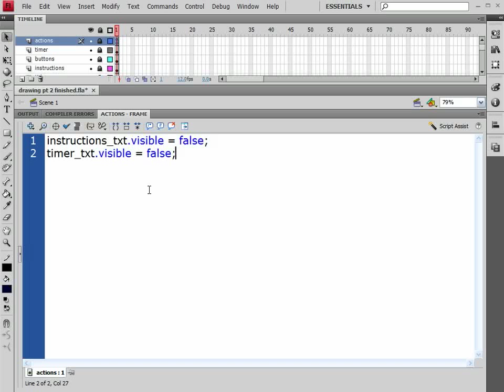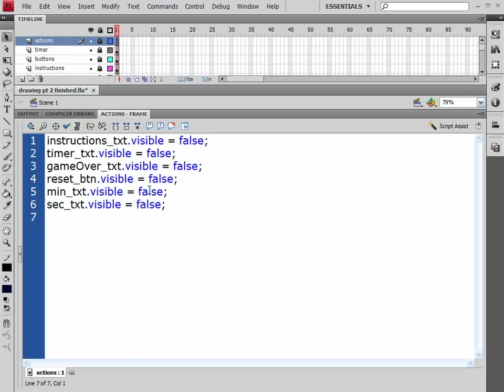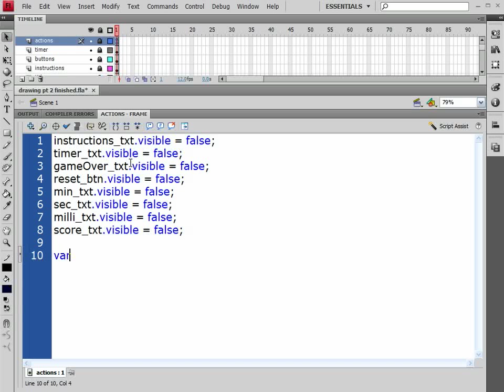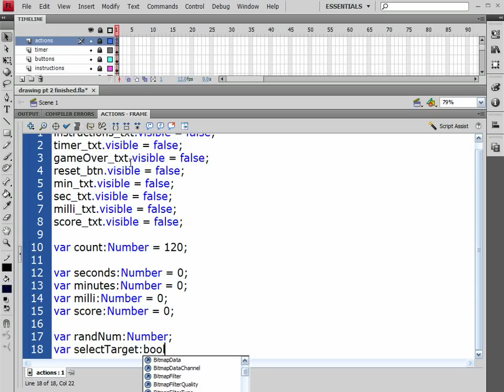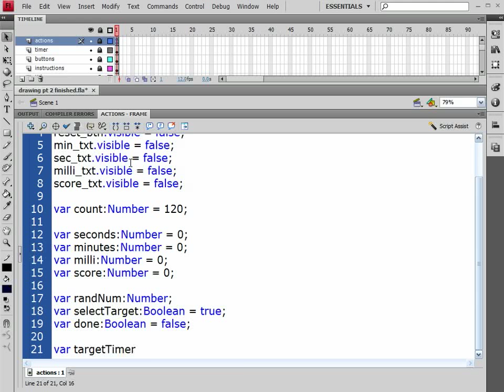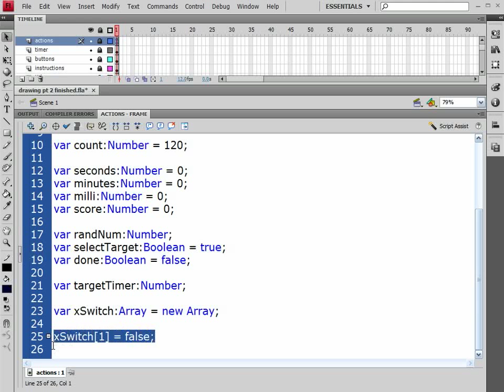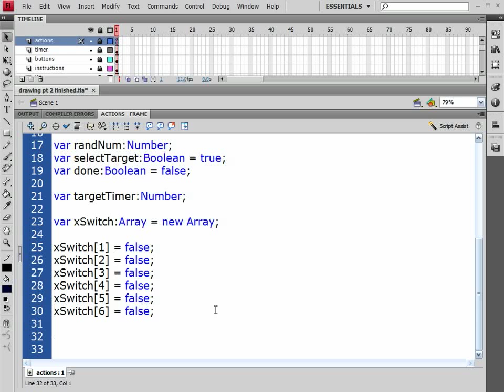Target Practice Game part 12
Getting into the actionscript  needed for the game